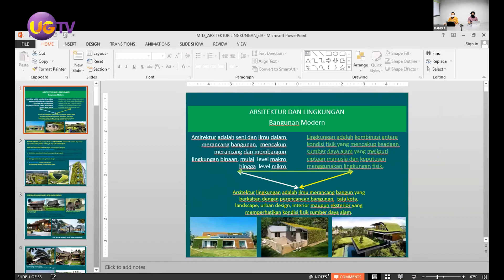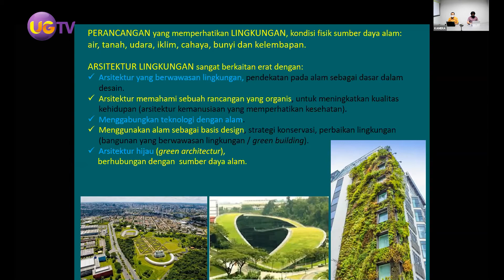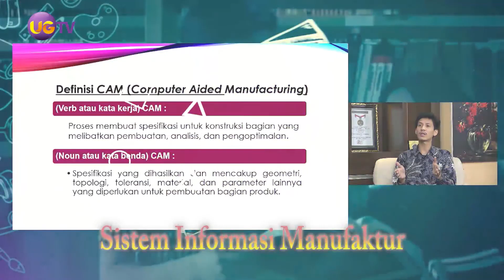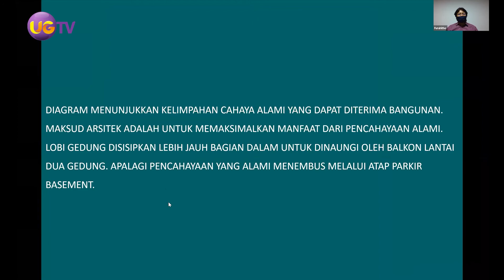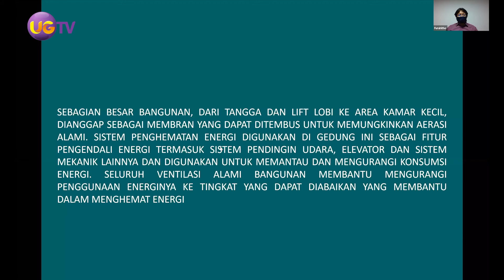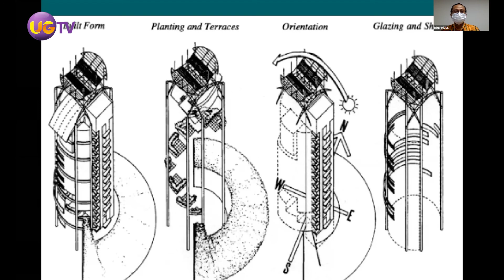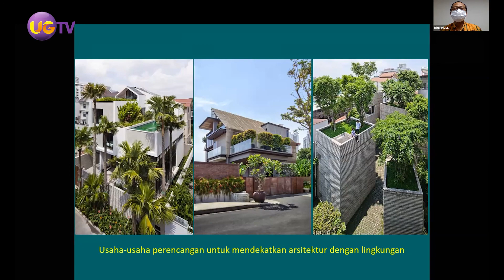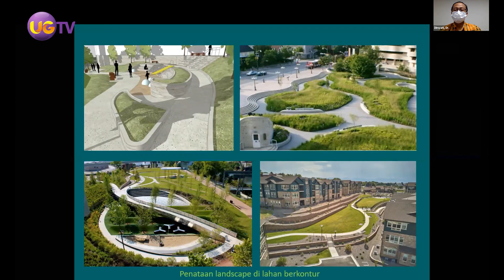Literasi (Team Teaching) - #17 Bangunan Modern (M13)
Mata Kuliah:
Arsitektur dan Lingkungan
(M13)